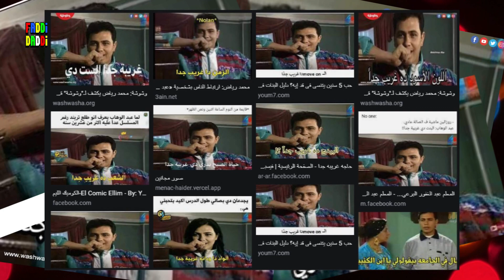اصل ميمز مشهورة والمشاهد اللي اتاخدت منها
اعرف ميمك know your meme